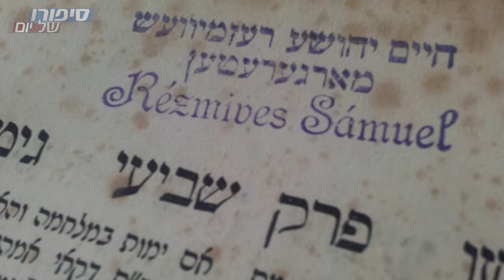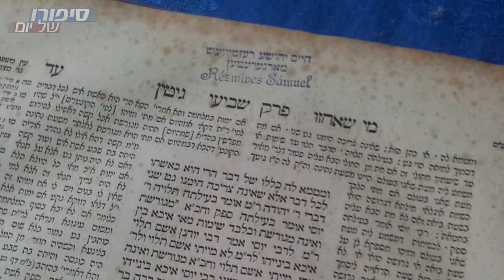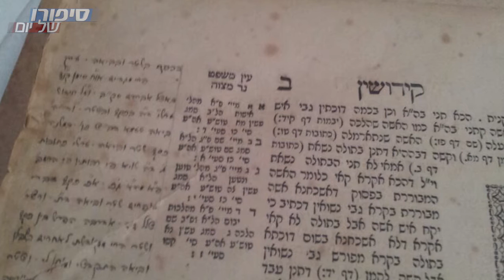רק הש"ס נותר | העיתונאי יצחק נחשוני בסיפור מרגש ליום השואה